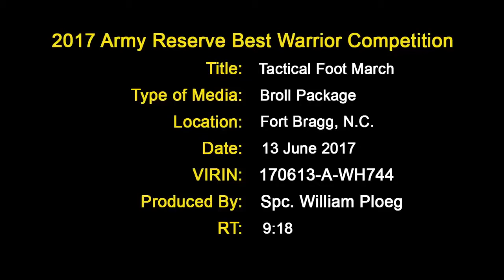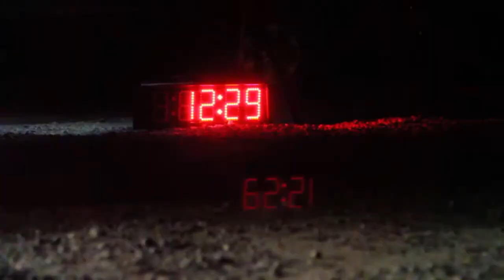2017 Army Reserve Reserve Best Warrior Competition